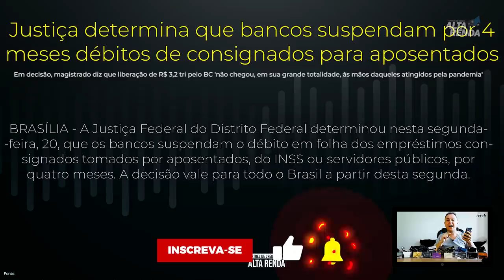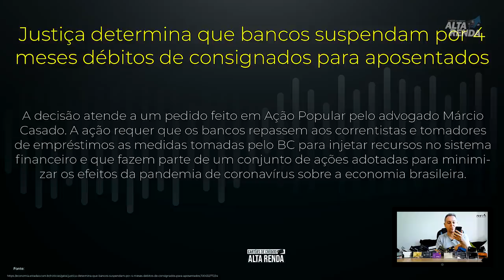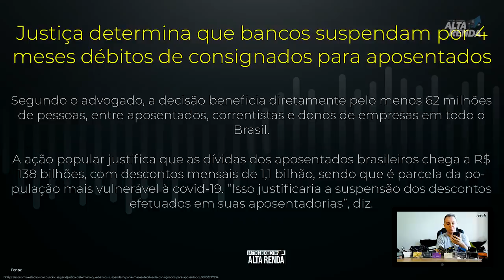💳Aposentados terão suspensão dos empréstimos consignados, no período da Covid19😷